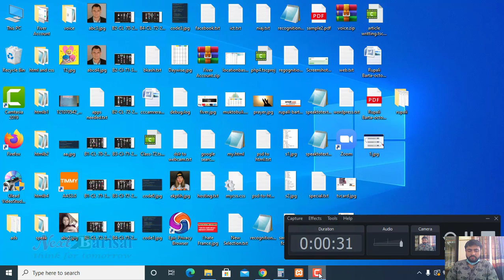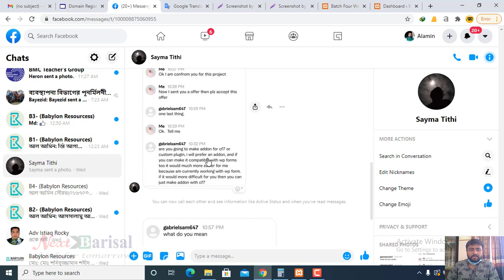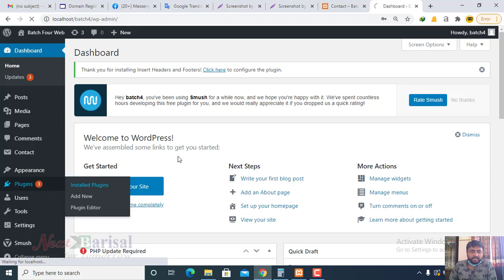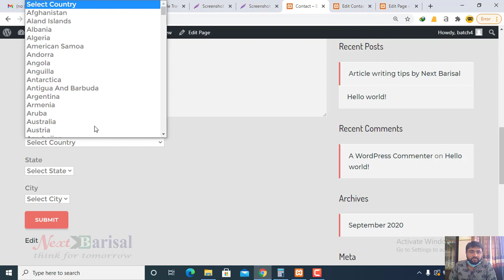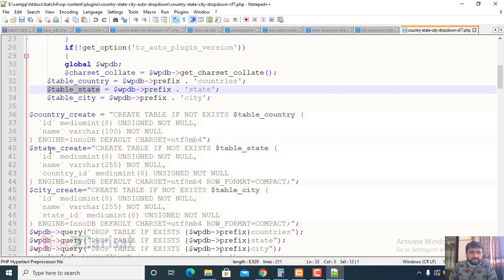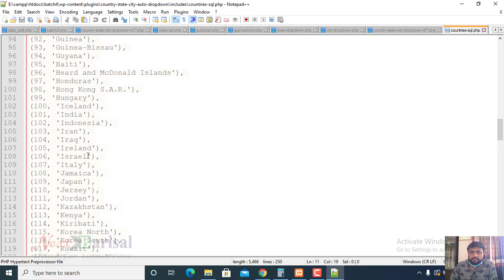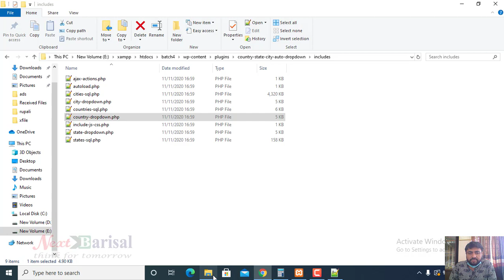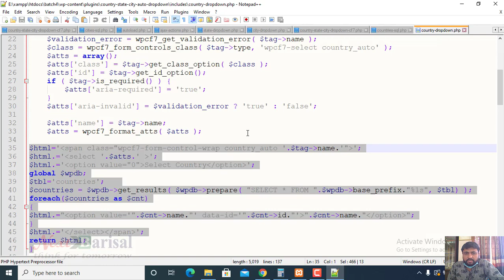First Project of Sayma a student of Next Barisal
Last month Sayma was completed his Website design and development course. Today he has gotten a Wordpress related job in Fiverr. As a new member he is very happy  but faced in hesitation. So he contact with Next Barisal Freelancing and Support team to help her.
We have guided his first job.
This video must help the new student to get the job.